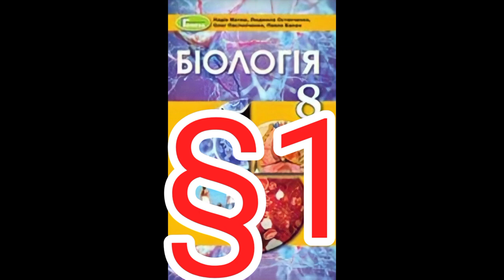Параграф 1"Біосоціальна природа людини."//Шкільна програма 8 клас.